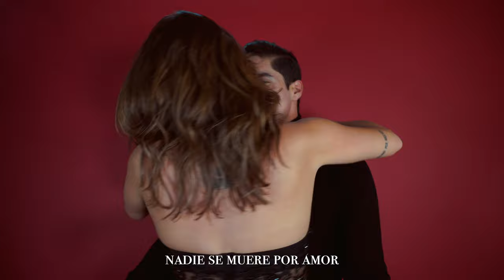VALDIVIESO - Nadie se muere (por amor) - Lyric Video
Disfruten mi primer sencillo "Nadie se muere (por amor)" en exclusiva para YouTube.

Muy pronto en plataformas digitales.

Letra: Pepe Valdivieso, Karen Valdivieso

Producción: Ole Aguilar, Karen Valdivieso
Grabación y mezcla: Ole Aguilar, Karen Valdivieso, César A. García
Máster: César A. García, Karen Valdivieso

Label: Tequila Music

Grabado en: Estudios Noviembre, Apolo XLIII

Músicos:

Batería: Édgar López
Guitarras: Carlón, Ole Aguilar, Karen Valdivieso
Piano, programación: Ole Aguilar.

Realización: @arturoaranda
Maquillaje: @giorangel

Bailarina: @priscila.reeds